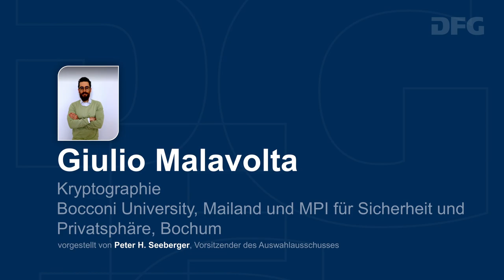Heinz Maier-Leibnitz-Preisträger Giulio Malavolta im Porträt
Dr.-Ing. Giulio Malavolta, Kryptographie, Max-Planck-Institut für Sicherheit und Privatsphäre, Bochum

Sicherheit und Privatheit sind grundlegende Bürgerrechte in demokratischen Gesellschaften und daher auch zentrale Anforderungen an moderne IT-Systeme. Giulio Malavolta hat mit seinen Arbeiten das Gebiet der Kryptographie, das die wissenschaftlichen Grundlagen von Informationssicherheit erforscht, bereits jetzt nachhaltig beeinflusst. Er widmet sich darin gleich drei hochaktuellen, technisch anspruchsvollen und dynamischen Gebieten: zum einen forscht er an Privatheit wahrenden Techniken, die auch bei Blockchains und Kryptowährungen zum Einsatz kommen; zum anderen entwickelt er Verschlüsselungsverfahren, die es ermöglichen, mit hoher Effizienz Funktionen auf verschlüsselten Daten zu berechnen. Schließlich arbeitet Malavolta an digitalen Signaturen, die auch Angriffen mit Quantencomputern widerstehen können. In all diesen Bereichen liefert er theoretisch fundierte Beiträge und schlägt zudem die Brücke zu praktischen Anwendungen.